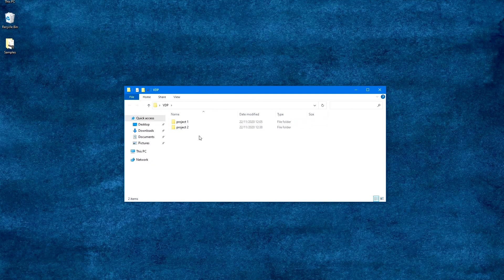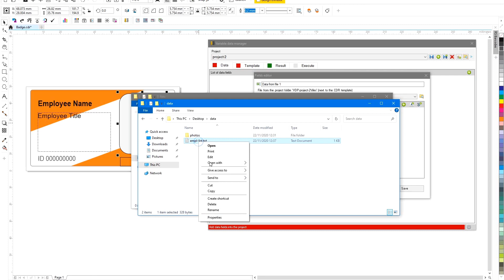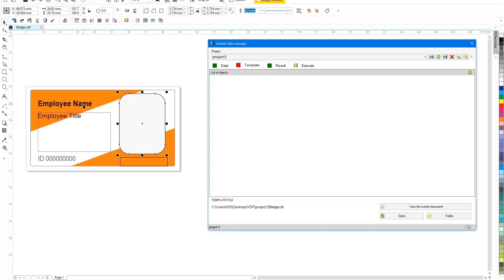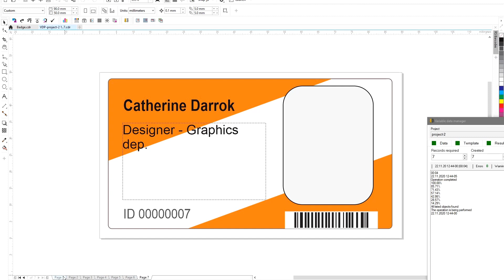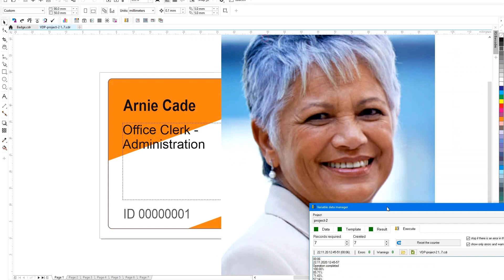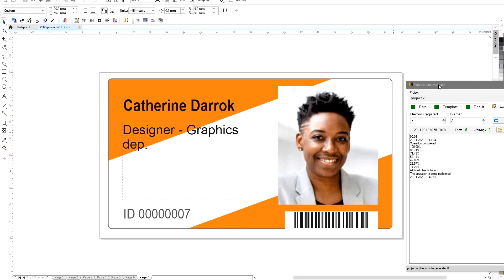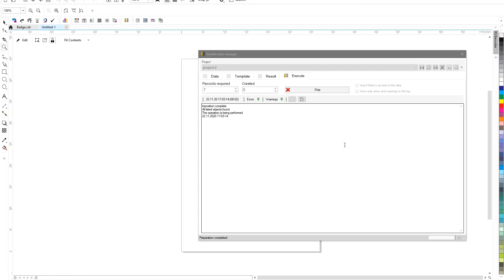Import and use variable data from CSV files in CorelDraw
The plug-in for working with variable data ReproScripts VDP allows not only loading data from an external csv file, but also selecting images by name and sequentially substituting them in the correct position.
To see how this works, we prepared seven images and a test file with a list of employee data.
The file has a simple structure and can be easily created in Excel and exported to csv format.

As a template, we will use a CorelDraw file with a badge design for an employee.
We have added three text objects, each of which needs to be filled with data from the file.
Two rectangles reserve space for the barcode and employee image.

Let's launch the plugin and create a new working project.

At the first step, we need to go to the Template tab and set the active document as a source file by clicking on the button below.
This is necessary for the project to form the required folder structure into which images and the CSV file could be loaded.

After that, on the Data tab, click on the plus icon and add a new field with data of the 'Data from file' type.
As you can see in the drop-down list there is no file from which the plugin should take data.
To make it appear, you need to copy the CSV file to the files folder inside the project's working folder.
Finding this folder is easy - just click on the icon with the folder and the magnifying glass.
It will be opened in the explorer - there we will copy our CSV file with the list of employees.

As soon as the file is in the folder, it will immediately appear in the list and will be preselected for work.

Now you need to specify which elements to use from the file into the data field.
The first field is the employee ID - which is located in the first column of the CSV file.
Therefore, let's add an element and configure it to load all words from the first column.

Duplicate the field and open it for editing.
Now we need the full name of the employee, which is located in the second and third columns of the CSV file.
The plugin allows you to form complex composite fields from data loaded from a file, which we are currently using.
First, let's change the column number for the first element.
As the second, add a text element with a space - which will separate the two parts of the name.
And the third element is the text from the third column.
Thus, we have merged two columns into one value.

As well we take the position title of the employee for the last field from the fourth column.

Now let's go to the Template tab and one by one choosing text objects in the template document we will bind them to data.
Having selected an object, click on the plus icon in the plugin list and indicate from the drop-down list what data will be inserted into it.

Since the identifier field in the data file contains only a number, in the plugin, you can set the ID as a static prefix - it will always be added before the data.

Select the rectangle at the bottom and assign a CODE-128 barcode to it with the data from the identifier field.

In the tab with data, the plugin estimates how many records are present in the data file.
In our case, seven.
This will be the number of records that the plugin will process and write to the finished file.

Let's run the project and check that the ReproScripts VDP plugin created a file with seven pages, each of which contains the necessary data taken from the CSV file.

Now let's try to substitute a photo for each employee.
To do this, select a rectangle that serves as a placeholder and add it in the Template tab by specifying the Image type.

Since the names of the photo files coincide with the employee identifier, you need to select 'Empl ID' as the data field.
And the images themselves need to be copied to the images folder of the project, which opens by clicking on the link.

Having launched the project, we see that the images were indeed detected and substituted in the right place.
But they were not prepared in the correct size.
To fix this, open the parameters of the photo object in the project and select 'Fit the frame proportionally' from the drop-down list instead of 'Do not resize'.
Let's run the project again.
The images have been scaled and positioned.

In the Result tab, you can additionally customise the result of the generation.
For example, there you can specify the need to perform automatic layout on paper of the desired size.
Setting for the list of paper sizes and other parameters is called by the icon at the bottom right of the status bar of the plug-in window.
Now the plug-in will not only form the data and substitute it into the template, but also calculate the optimal layout of the finished print run on the printed sheet, add a bleed and trim marks.
In just a few seconds, you can get a completely print-ready file.